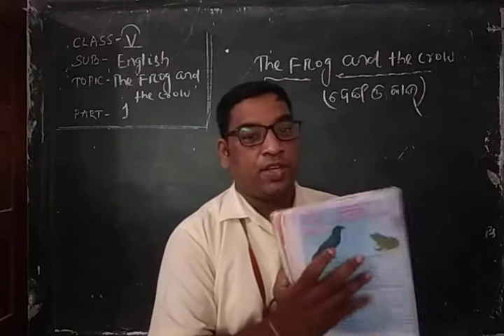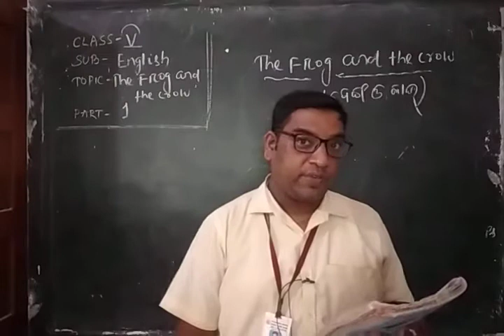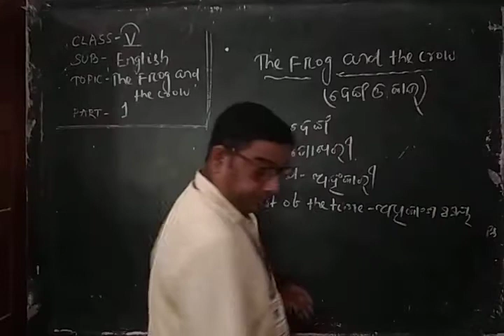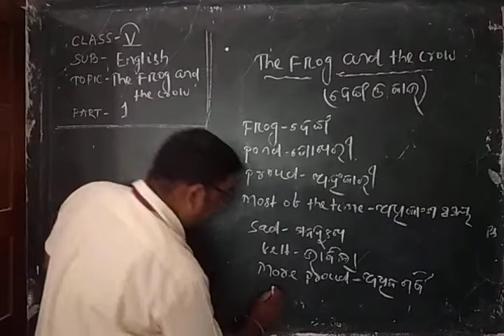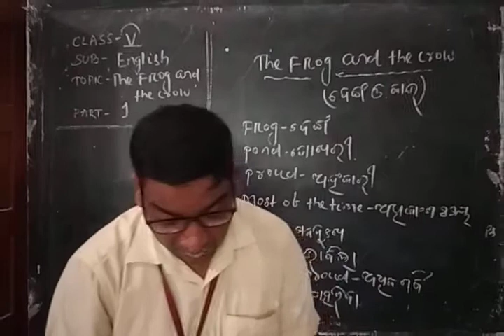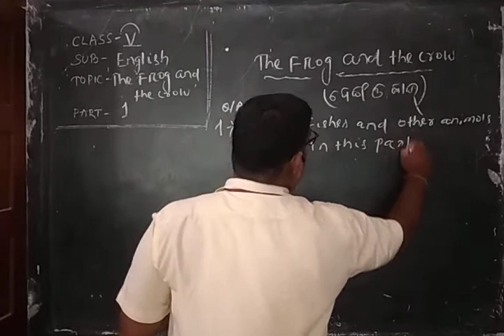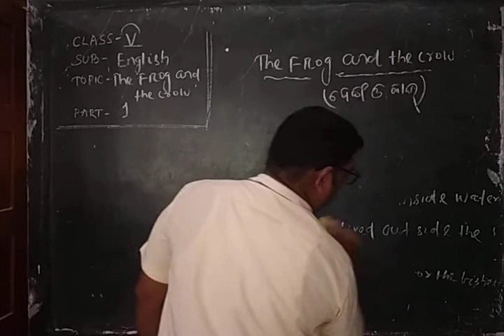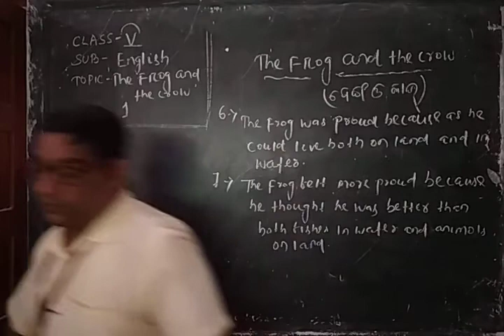Class VEnglish frog and the crow part 1 revision